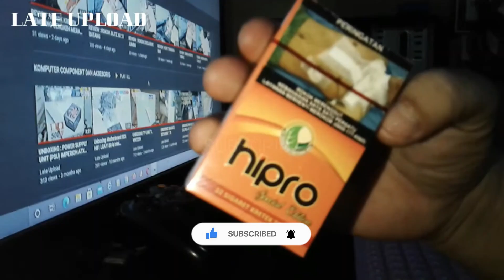ULASAN RINGKAS : ROKOK HIPRO